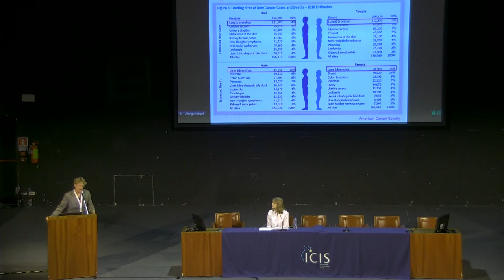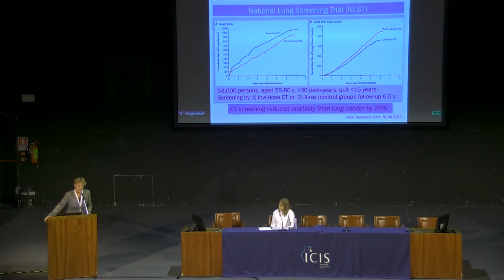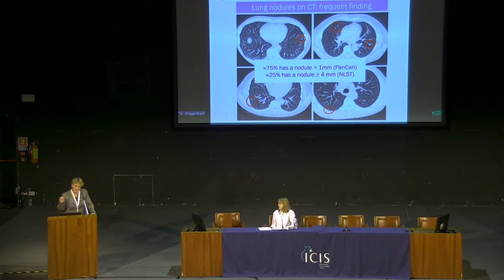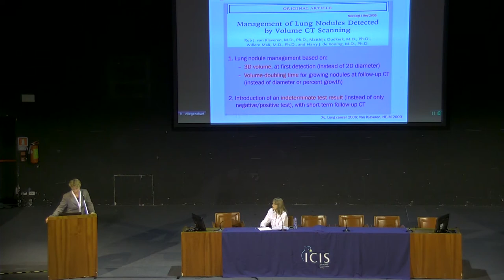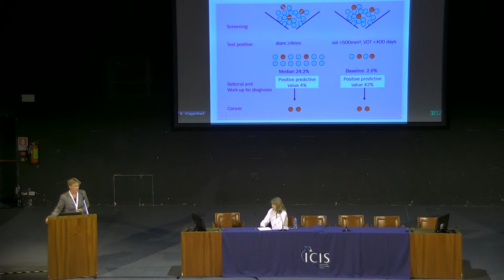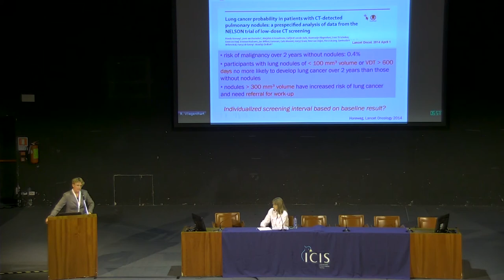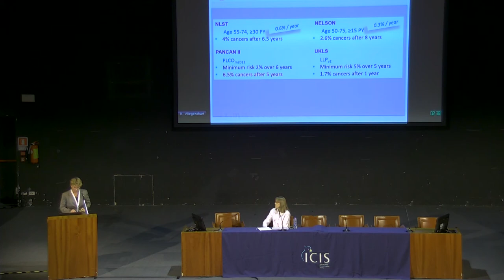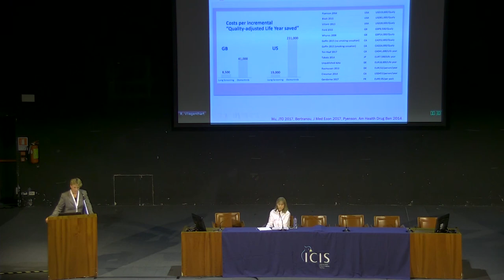‘Lung cancer screening after the results of the Nelson trial’ by Prof. Rozemarijn Vliegenthart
Listen to ‘Lung cancer screening after the results of the Nelson trial’ delivered by Prof. Rozemarijn Vliegenthart during the 'Screenings' session.

Recorded during ICIS2019, our 19th annual teaching course in Verona, Italy.  Our next meeting, ICIS 2021, will be held in London in September.